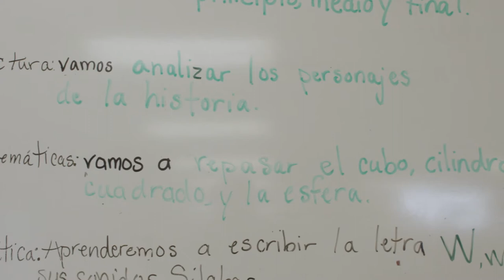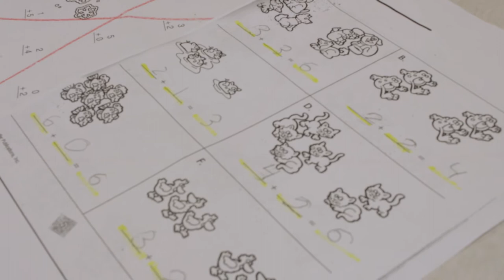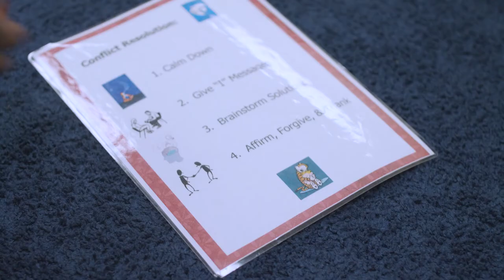GBCS Promo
Promo video for Greater Brunswick Charter School